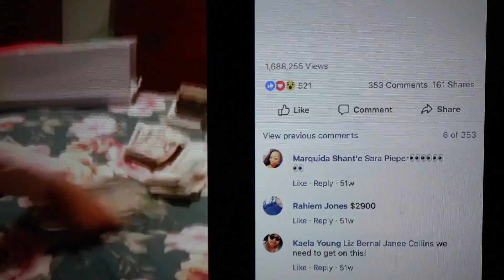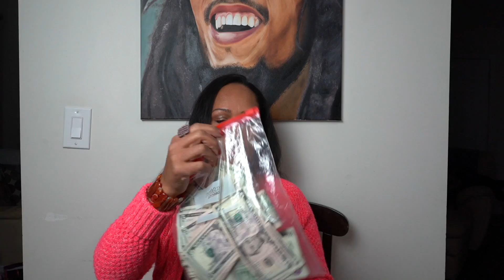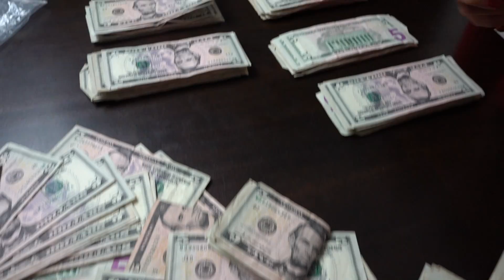5 dollar saving challenge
I saved every 5 dollar bill I came across for 1 year!